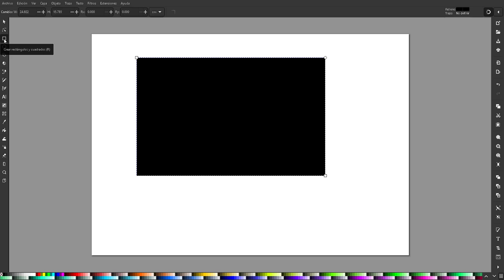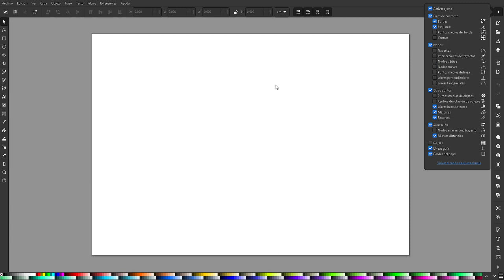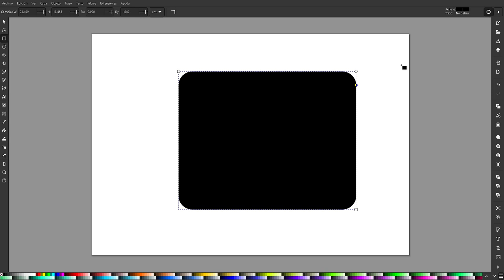Why crash when active enable snap to nodes option?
Just crash last version of Inkscape...